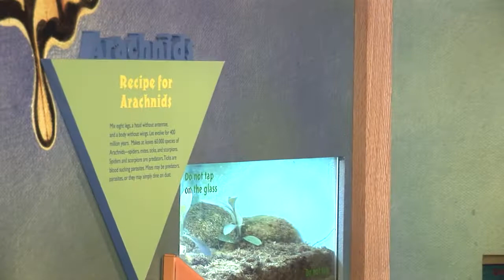Bring a Scorpion Expert to BugFest!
Bugfest
Saturday, September 21, 2013
9 am--7 pm
Free

The North Carolina Museum of Natural Sciences wants to bring scorpion and arachnid expert Dr. Lauren Esposito to BugFest on Saturday, September 21 to give our keynote presentation, to bring an exhibit of live scorpions, and to present at our Thursday evening Science Cafe on September 19.

BugFest is the largest event of the year for the Museum and the largest bug-focused event in the country!  Each year, more than 35,000 visitors come to this one-day event to learn about the fascinating world of arthropods. We have more than 100 exhibits, games, crafts and activities including dung beetle races for the kids, and the Cafe Insecta, where local chefs prepare bug-filled fare for visitors to sample. Want to try an ant-chilada? Chocolate chirp cookie? This unique twist recently led to BugFest being named one of the world's weirdest food festivals.

And it's all free!

This year's "theme arthropod" is the scorpion, so Dr. Esposito will be an awesome addition to BugFest! She is an evolutionary biologist working as a postdoctoral research fellow at the University of California at Berkeley. She is broadly trained as a scorpiologist, but most of her current research focuses on arachnids (spiders, scorpions and their kin) in the Caribbean biodiversity hotspot. Lauren has organized and led research expeditions on nearly every major island of the Caribbean, which have led to the discovery of hundreds of new species of arachnids.

As a talented researcher and a passionate science communicator, Lauren will be a wonderful addition to BugFest.